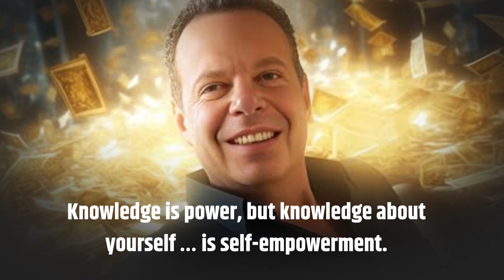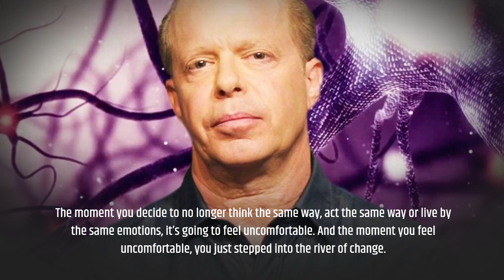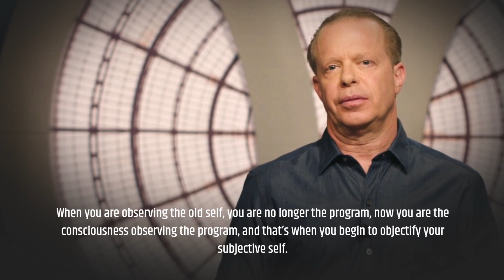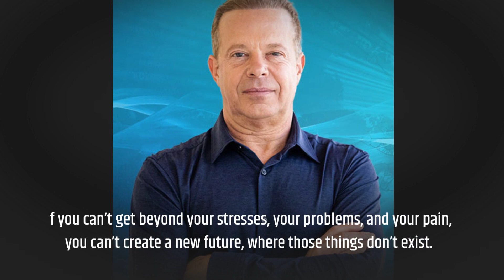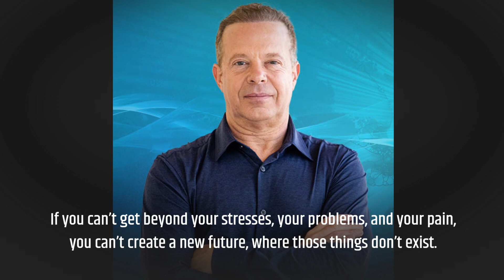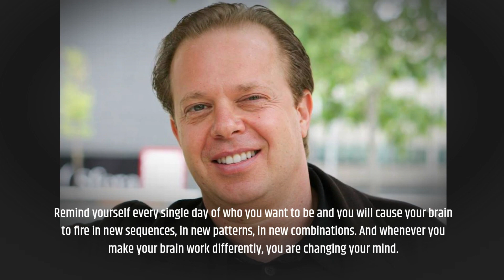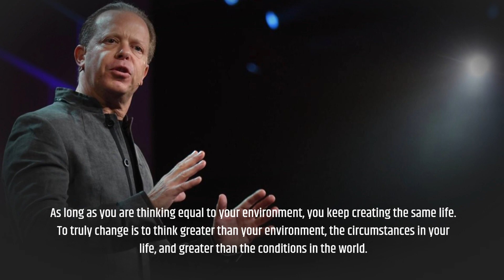BREAKING FREE FROM YOUR PAST - JOE DISPENZA - MANIFESTING CHANGE AND CREATING A NEW SELF - STOICISM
BREAKING FREE FROM YOUR PAST - JOE DISPENZA - MANIFESTING CHANGE AND CREATING A NEW SELF - MOTIVATIONAL AND EMPOWERING VIDEO

MODERN STOIC QUOTES

Modern Stoicism:

Practical Application: Modern Stoicism is not confined to academic discussions but focuses on practical, actionable principles that can be applied to daily life. It provides tools for dealing with modern challenges, such as stress, anxiety, and the pressures of the digital age.

Personal Development: It places a strong emphasis on personal development and self-improvement, promoting the idea that anyone can benefit from Stoic principles to lead a more meaningful and fulfilling life.

Resilience and Well-Being: Modern Stoicism teaches resilience in the face of adversity and the pursuit of emotional well-being. It helps individuals navigate the complexities of the modern world with greater mental fortitude.
Mindfulness and Meditation: Mindfulness practices and Stoic meditations are often incorporated into modern Stoicism. These exercises help individuals become more self-aware, manage their emotions, and maintain a Stoic mindset.

Digital Minimalism: Given the distractions of the digital age, modern Stoicism encourages principles of digital minimalism, helping people regain control over their attention and focus on what truly matters.

Environmental Responsibility: Modern Stoicism extends its principles to environmental ethics, emphasizing our responsibility to live in harmony with nature and reduce our environmental footprint.